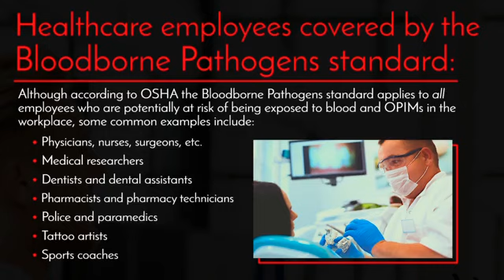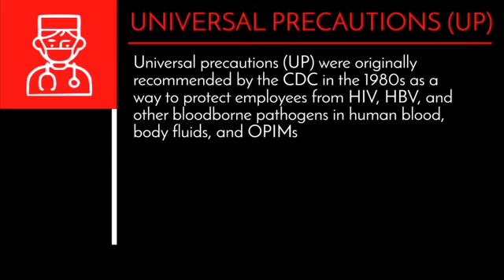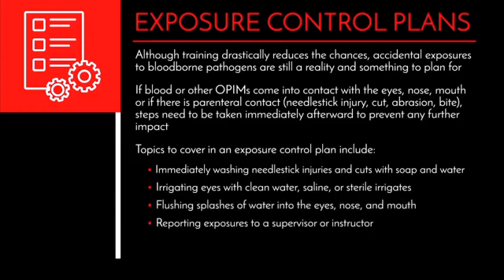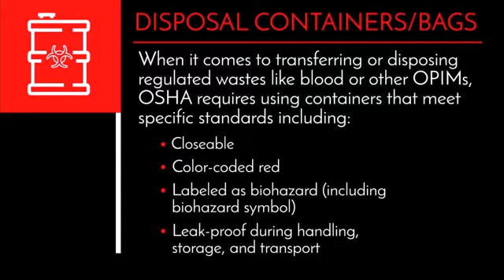What Are the OSHA Bloodborne Pathogens Standard Training Requirements?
The OSHA Bloodborne Pathogens standard requires using a wide range of safeguards ranging from personal protective equipment (PPE) to secure sharps disposal bins in order to protect at-risk employees from potential exposure to blood and other potentially infectious materials (OPIMs) in the workplace.

Learn more in this video about bloodborne pathogens training programs, with information including what they are, what information needs to be included, how training programs work, and which employees are covered by the Bloodborne Pathogens standard.